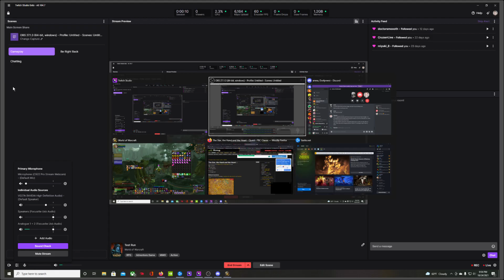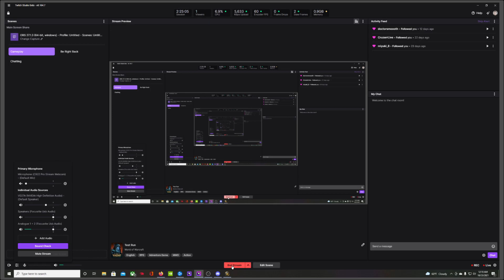TBC Arena 3v3 - RLP (Rogue, Lock, Priest) 24OCT2021